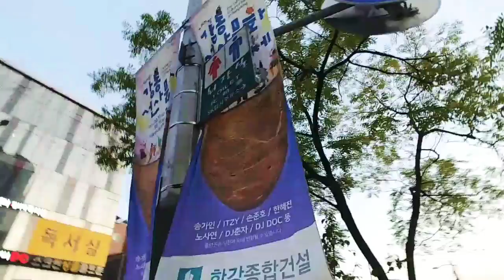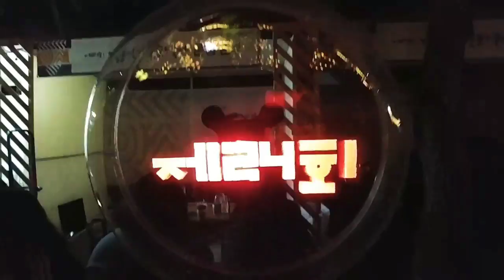24회 강동선사문화축제 5분만에 보기!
24회 강동선사문화축제 다녀온 스케치 영상입니다.

10월 11일에 시작해서 13일에 폐막한 24회 강동선사문화축제 처음부터 5분만에 돌아보기 영상으로 만들어 봤습니다.^^

이제 25회 강동선사문화축제 2020년을 기다려 봐야겠습니다.